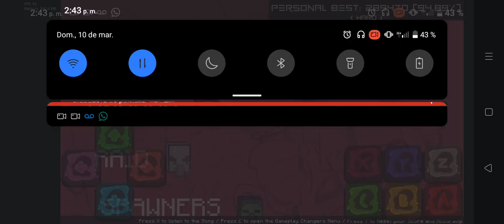FNF Mob Mod Android Onward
port de @TheSpringEvolution